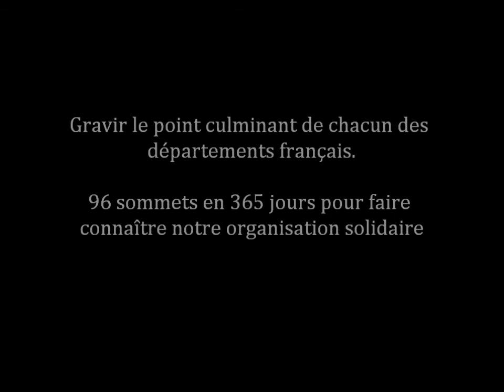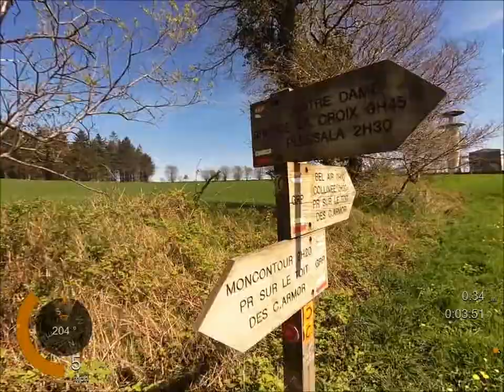Sommet 22 - Mont de Bel-Air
Ascension du Mont de Bel-Air, point culminant du département